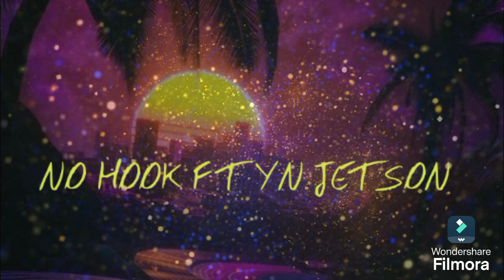NO HOOK Ft @yn.jetson225(OFFICIAL AUDIO)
🔥🔥🔥new music otw